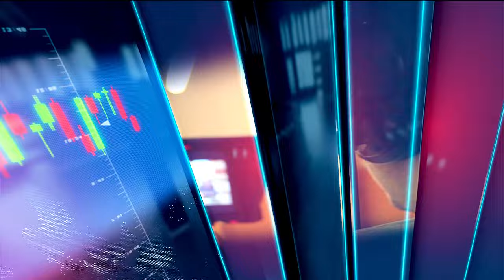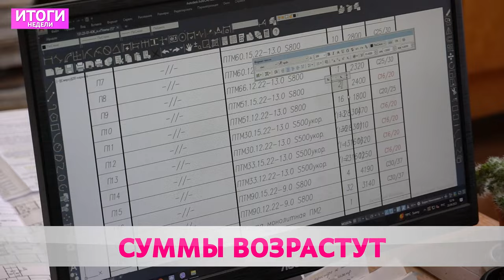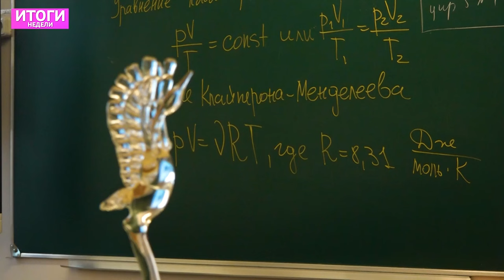ИТОГИ НЕДЕЛИ 18 02 2024